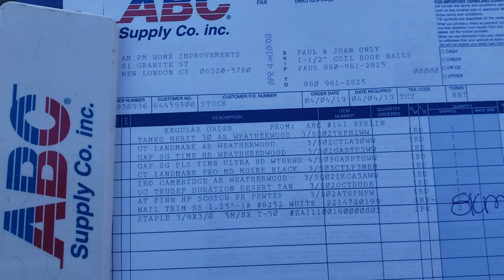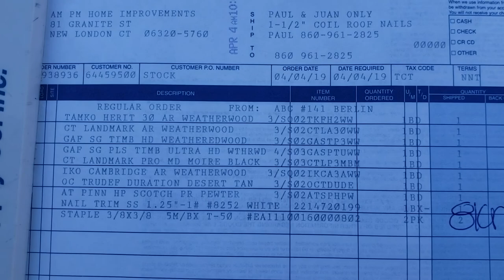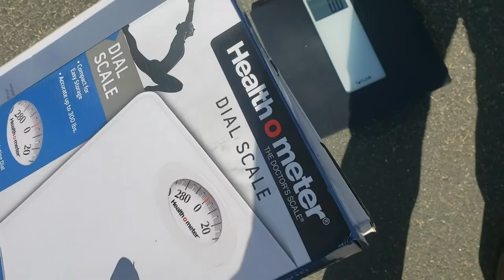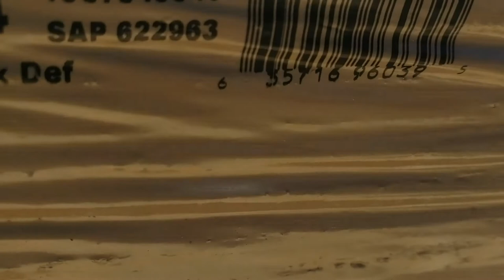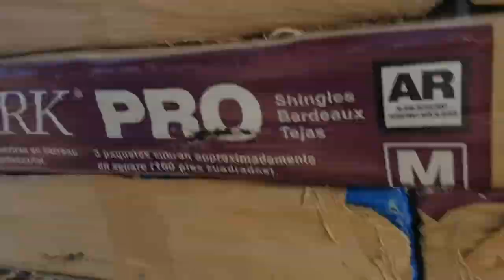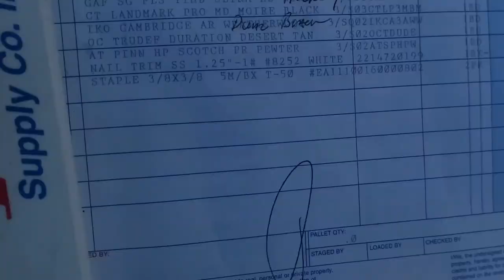The Shingle Challenge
The Shingle Challenge! Weighing shingles from various roofing brands to show which ones (if any) weigh more than other brands. We compare leading roofing materials such as GAF Timberline HD, GAF Timberline Ultra HD, Tamko Heritage, Owens Corning Duration, IKO Cambridge, and Certainteed Landmark.

Obviously a heavier shingle will last longer than a lighter one, so let's see who wins!